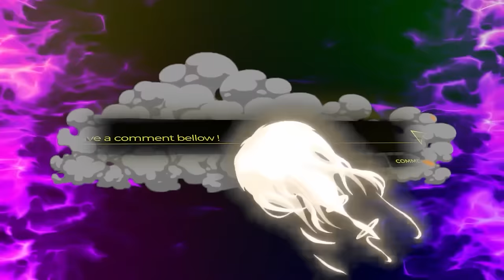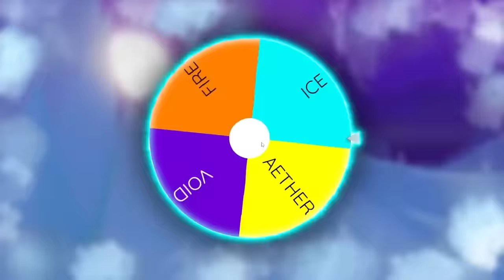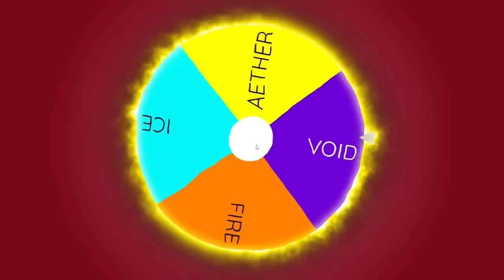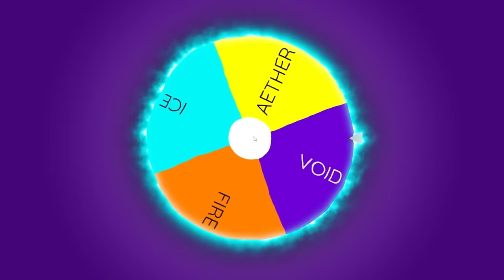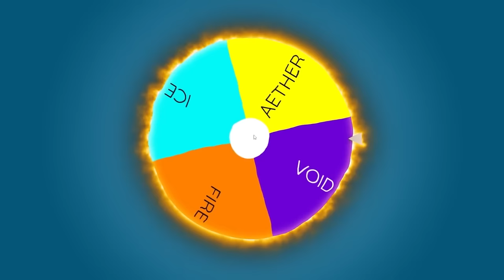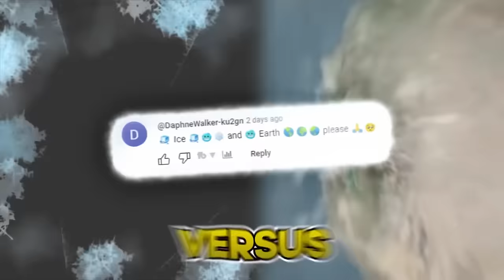ELEMENTAL TYCOON BUT THIS POWER IS OVERPOWERED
Sunny and Melon face off in an INTENSE 1v1 where Melon choses LAVA and Sunny chooses EARTH. Out of these TWO TYCOON ELEMENTAL POWERS who do you think wins TODAY?